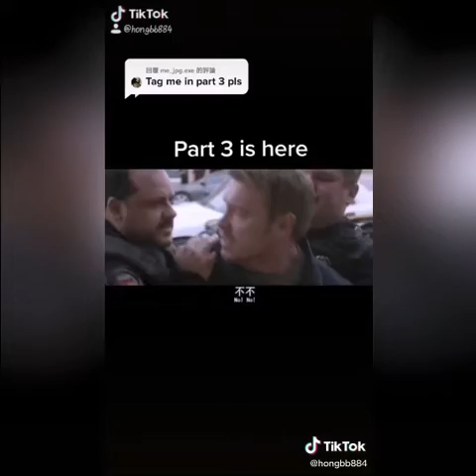You should never go near this man